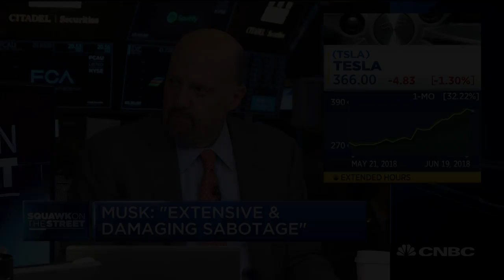Best way to deal with short sellers is to execute, says Jim Cramer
The "Squawk on the Street" news crew discuss Elon Musk accusing an employee of sabotaging Tesla and what it means for short positions in the company's stock.